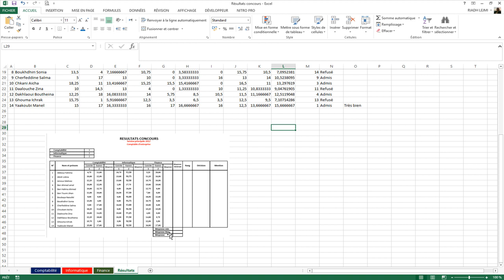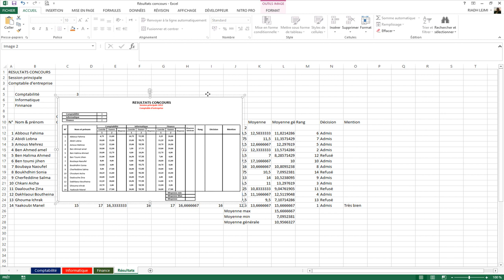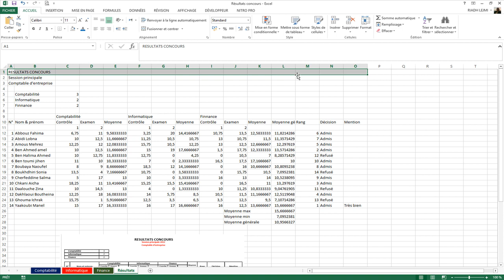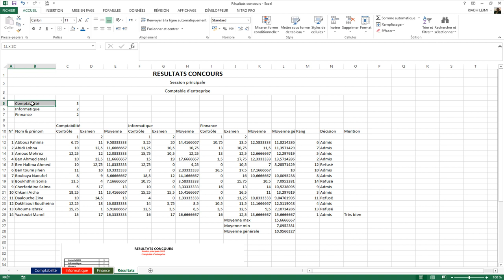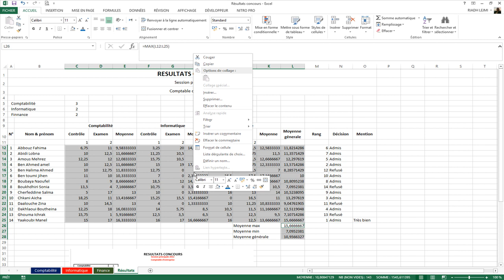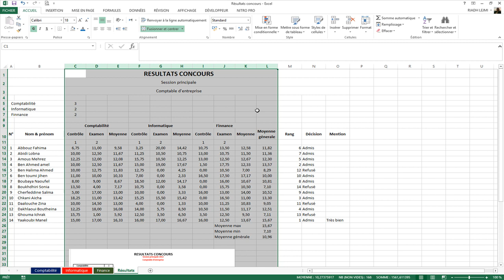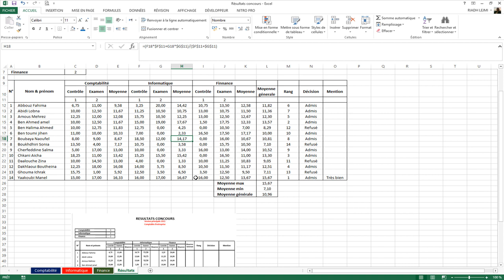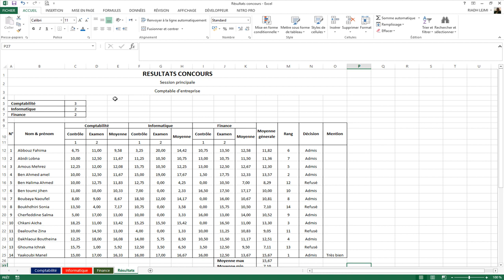mise en forme concours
Résultats concours
Formation à distance Tataouine
Conversion assistant de bureau